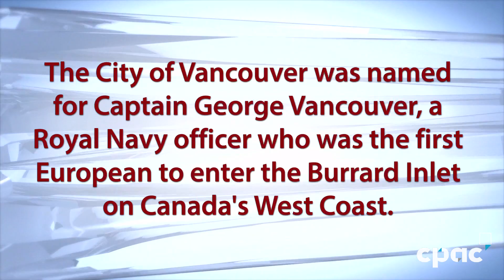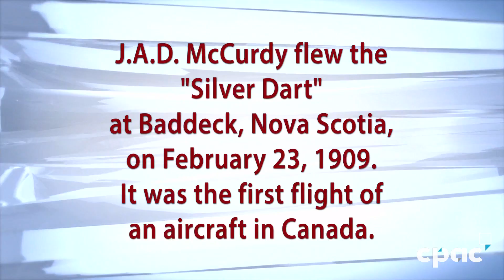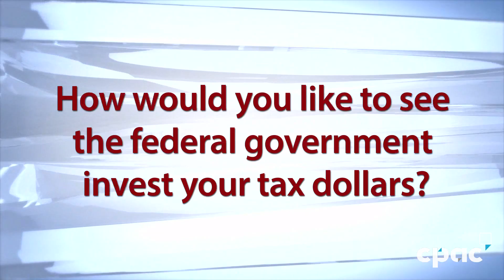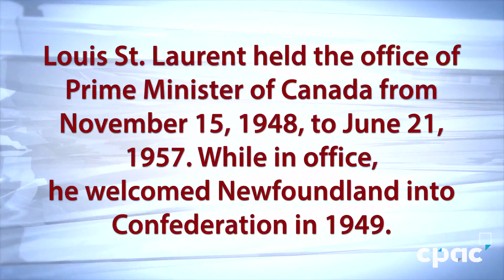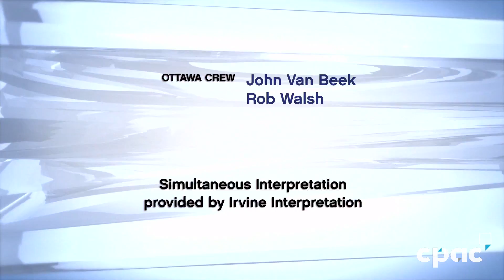Outburst - December 17, 2016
This week "Outburst" comes to you from Vancouver, British Columbia, Toronto, Ontario, and your nation's capital. We are asking Canadians: What is your opinion on pipelines? Where should legalized marijuana be sold? Is the federal government moving fast enough on indigenous issues? What are your ideas to reduce wait times for medical treatment? We also test your Canadian knowledge with our "Brain Teasers" segment!